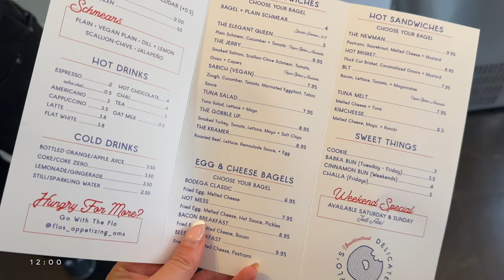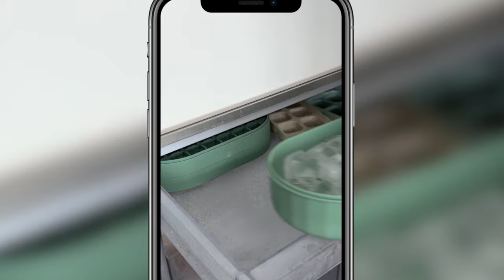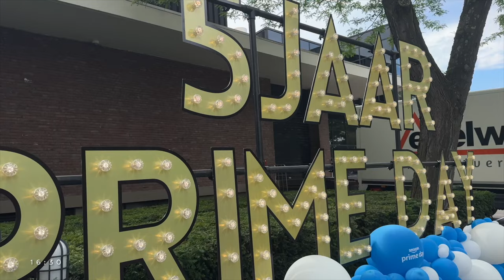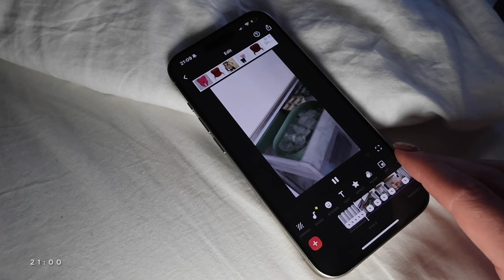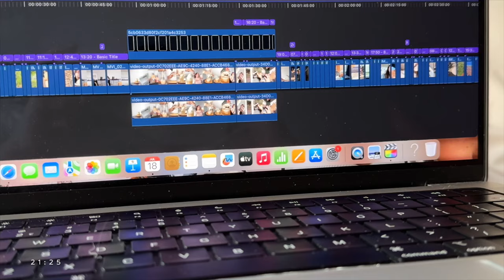Weekvlog 8 | Een normale week in mijn leven met werk, content, sociale activiteiten 📷🎞️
In deze weekvlog laat ik een aantal momenten uit mijn week zien. Zo gingen we op bezoek bij vrienden in het zuiden van het land, maakte ik content voor een social media samenwerking, deel ik mijn nieuwe go-to ontbijtje, ging ik naar event en deel ik nog andere momenten van de week⇣